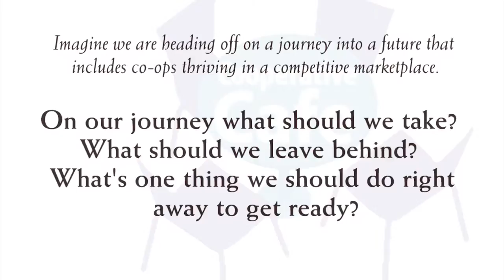Provender 2015 Roundup